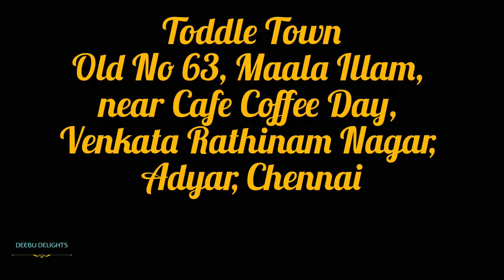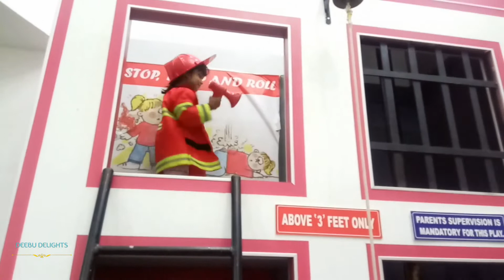TODDLE Town Chennai|Kids Fun Place|Kids Indoor Play area|Indoor Playground for Kids at Adyar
Let us see the Toddle Town Kids fun place with Deebu in this video.. This is very opt for fun play purpose..

Phone

Address

Near Cafe Coffee Day,
Old No 63,
Venkata Rathinam Nagar,
Adyar, Chennai,

Open hours :

Weekdays 11:00 AM to 7:00 PM

Weekends 11:00 Am to 8:00 PM

Working on all Days except for Christmas Dec 25th

if you want to make the kids free from gadgets this video gives the easiest option..

Simple and unique way to fun play area for kids...

தீபு ஸ்டைல் Toddle Town vlog பாருங்க.. இது மாறி நிறைய க்ராப்ட் இருக்கு.

Hope you like the video.. Do try and share your feedback, comments